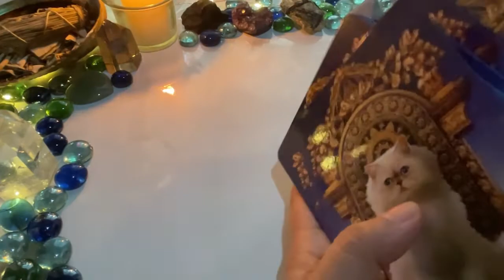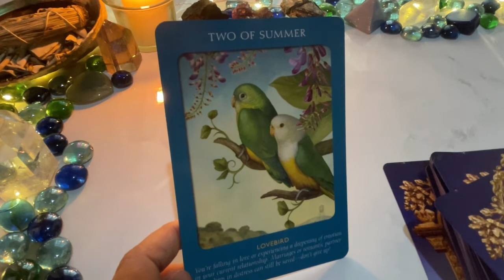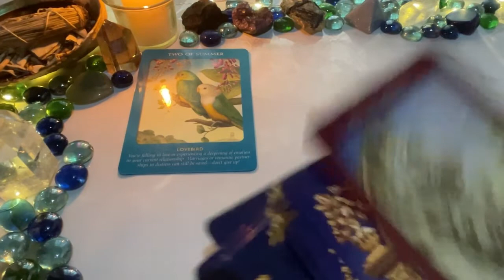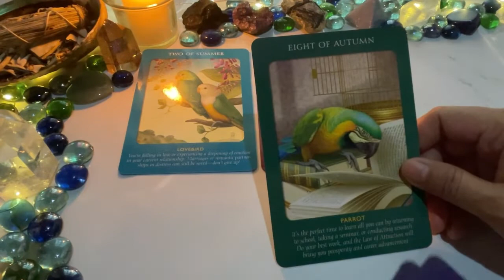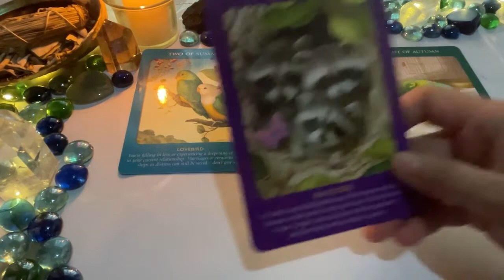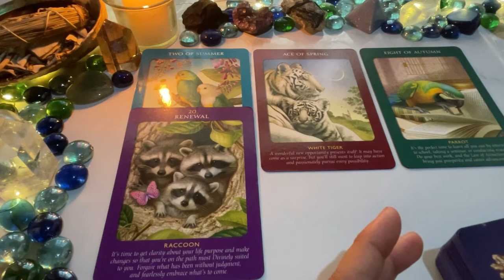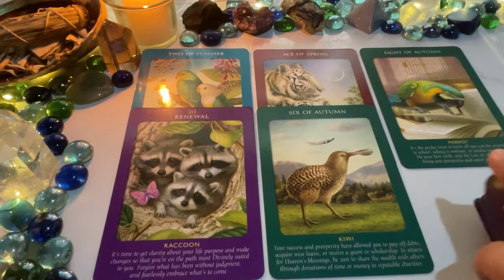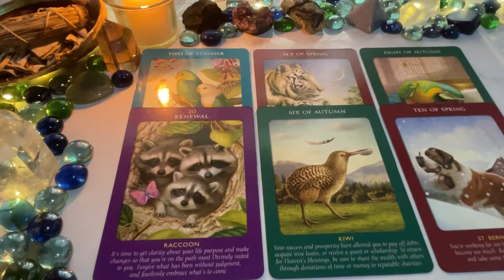SEPTEMBER 8, 2022 EARTH SIGNS♑️CAPRICORN♍️VIRGO♉️TAURUS🌈✨ | Daily Tarot Reading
Hello beautiful soul! I hope you enjoyed your September 8,  2022 Daily Tarot Reading. I appreciate your support! Blessings, love and light! 🙏❤️